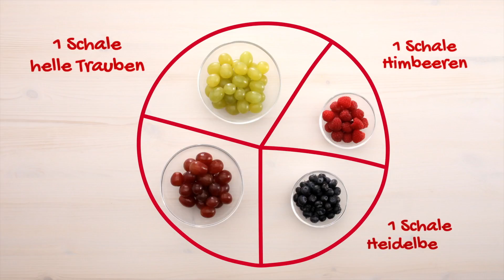Fruchtige Icesticks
100% natürlicher Genuss schnell und einfach zubereitet! Das Rezept mit seinen natürlichen Zutaten ist der ideale Snack für zwischendurch: im Büro, auf Reisen oder einfach zum wegnaschen, wenn der Appetit da ist! Das ist "100% Natural Snacking" mit den leckeren Rezepten von Dole. Guten Appetit und viel Spaß bei der Zubereitung!